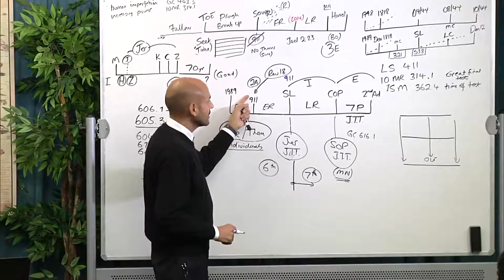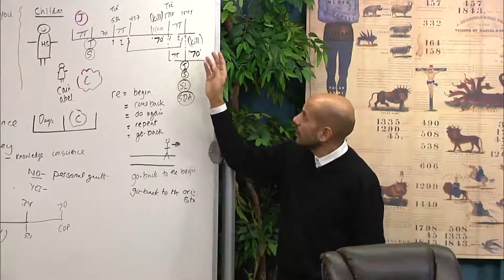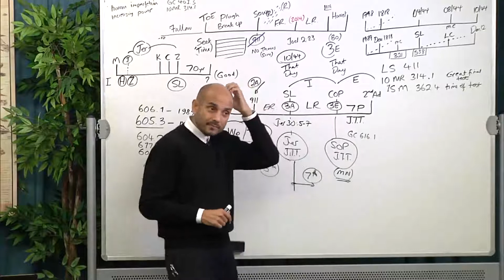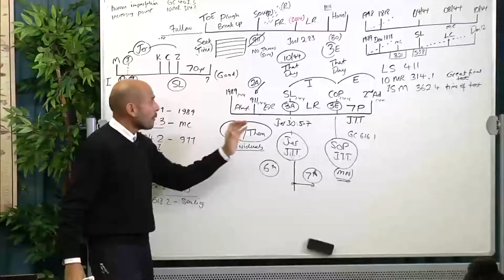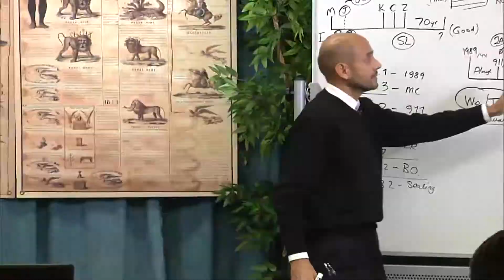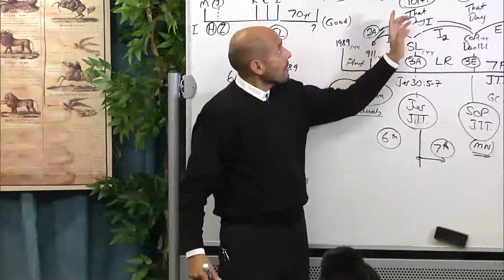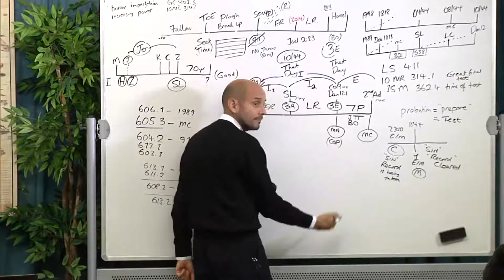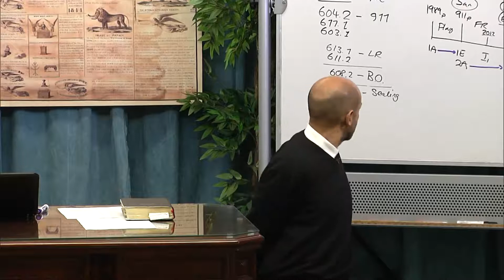SOTP Arkansas : 8 Février 2018 : L'investigation - Parminder Biant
School of the prophets en Arkansas (USA) chez Future For America où une 15aine de français s'y trouvent. Les études sont traduites simultanément en français. Marco se propose d'aborder le thème de la méthodologie et de l'herméneutique.